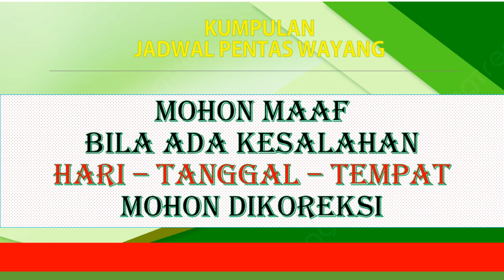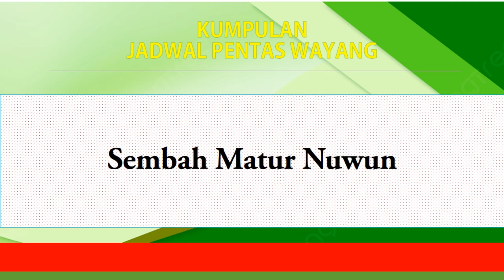📽Jadwal Wayang Kulit hari rabu 31 Januari 2024 - LIVE STREAMING KJPS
🔴Jadwal Sandiwara Hari Ini januari 2024 - LIVE STREAMING KJPS
🔴Jadwal Bulan  januari 2024 - Sandiwara  - LIVE STREAMING KJPS
🔴JADWAL SANDIWARA HARI INI‼️️   januari 2024 - KUMPULAN JADWAL PENTAS SANDIWARA | LIVE STREAMING HARI INI KJPS

🗓 januari 2024
Jadwal  januari 2024 - Aneka Tunggal - LIVE STREAMING KJPS
Jadwal  januari 2024 - Bina Remaja Indah - LIVE STREAMING KJPS
Jadwal  januari 2024 - Prabu Danan Jaya - LIVE STREAMING KJPS
Jadwal  januari 2024 - Purba Sari - LIVE STREAMING KJPS
Jadwal januari 2024 - Putra Jala Wastu - LIVE STREAMING KJPS
Jadwal  januari 2024 - Sinar Kober - LIVE STREAMING KJPS
Jadwal  januari 2024 - Yudha Putra - LIVE STREAMING KJPS

Transkrip